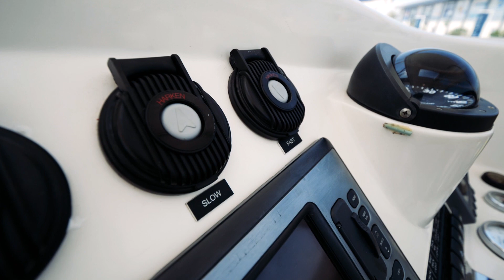2011 - Prout 50 "Discovery" | For Sale with Multhull Solutions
2011 Prout 50 SW | Discovery

The aptly named Discovery is an immaculate 2011 Prout 50 SW that has been comprehensively equipped and upgraded, ready to take you on unforgettable world cruising adventures.

Built and finished to absolute premium standards, Discovery is an Owner’s version providing outstanding living space for relaxation and entertaining. Her master suite boasts a queen island bed with desk, settee and decadent ensuite with separate shower. Guests are equally spoilt onboard with two luxurious queen-sized cabins each with their own toilet and a shared shower.

Discovery’s interior exudes a beautiful ambience courtesy of her solid cherry timber cabinetry, lustrous leather and genuine granite benchtops. The vast cockpit features stunning teak decking as well as ample cocktail and dining seating, while recently fitted strataglass clears afford outstanding protection from the elements. The helm station has an oversized carbon-fibre wheel and enjoys excellent all-round visibility, comfortably seating up to four people.

The catamaran’s numerous features include an abundance of interior and exterior storage, impressive headroom, low engine hours, comprehensive electronics, a high-capacity water maker, washing machine, full air conditioning and a 3.4m Zodiac tender with 15hp outboard.

Her 9kva genset is supplemented with a generous 1.3kw solar capacity with batteries replaced in 2016. Discovery’s sail inventory is in excellent condition and comprises main, genoa 100m2 screecher and a storm jib. Her extensive safety equipment includes drogue, parachute anchor and an 8-person Viking life raft.

Communications upgrades include installation of an HF radio, iridium go, cel-fi mobile phone booster, new AIS 700 and adaptation of the 32” smart TV in the saloon to double as a third chart plotter using open cpn and raspberry pi.

Discovery has been thoroughly and expertly maintained and includes substantial upgrades. Her current owners are experienced sailors with a meticulous eye for detail and have set her up for long-distance cruising after having themselves enjoyed Discovery while cruising the Pacific and circumnavigating Tasmania.

With the owner’s upcoming relocation to the UK, Discovery is being listed for sale fully equipped with a comprehensive spares inventory. She is ready to take off again with no expense spared and nothing required to simply step aboard and set sail.